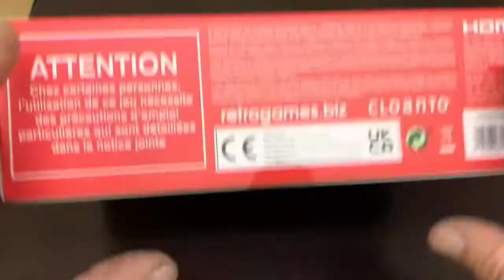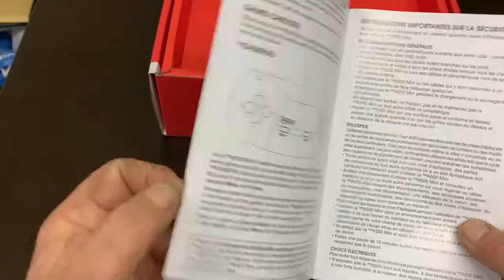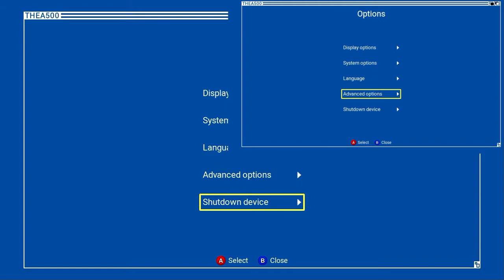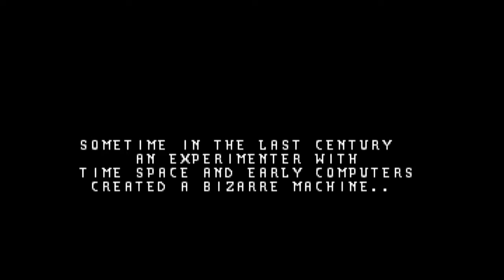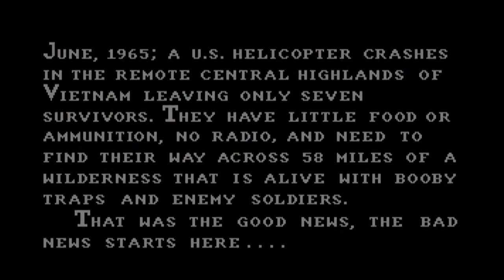A500 Mini By Retro Games ..Review and Play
My Open Box Look at The Mini A500 and Its Out Of The Box Games
A Guide To What You Get Out Of The Box